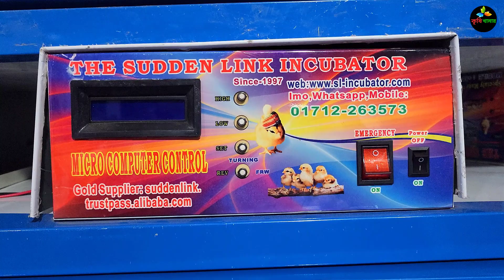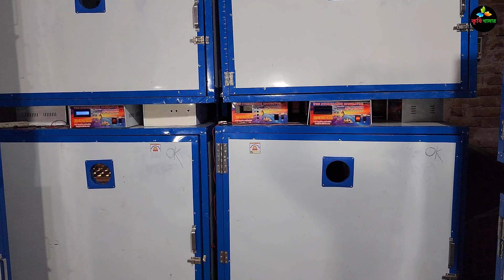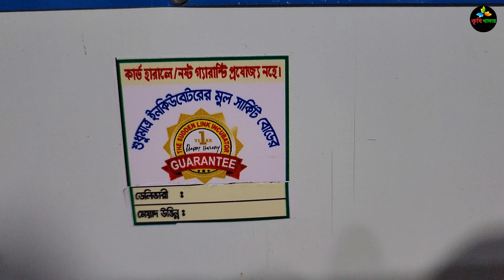আন্তজার্তিক মানের রোবটিক্স ইনকিউবেটরে ডিম ফুটবে খুব সহজে।উন্নত মানের ইনকিউবেটরের দাম জানুন।Incubator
বাপ্পি হাজারী
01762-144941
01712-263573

সতর্কতাঃ
আমরা বিশ্বাস করি যে, কৃষকের স্বপ্নে গড়া খামারকে মাত্র কয়েক মিনিটের ভিডিওতে তুুলে ধরা সম্ভব নয়। তাই আরো বিস্তারিত জানতে আপনি সরাসরি খামার পরিদর্শন করুন।
আমাদের প্রতিবেদন দেখে কেউ টাকা লেনদেন করে প্রতারিত হলে *কৃষি খামার* চ্যানেল কর্তৃপক্ষ তার জন্য দায়বদ্ধ থাকবে না।
আপনি নিজেই ভালভাবে যাচাই করে তারপর লেনদেন করুন।